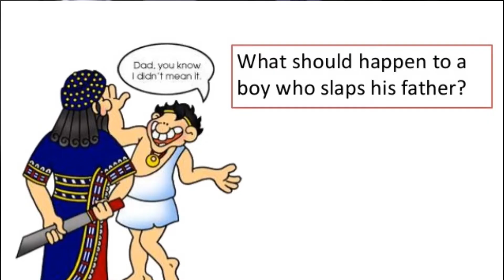3 Things to Know about Hammurabi's Code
What do you need to know about Hammurabi's Code?  Watch and find out.